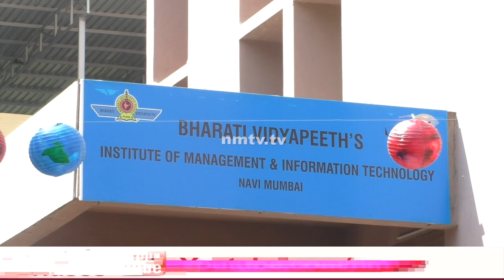Bharati Vidyapeeth concludes Day 3 of 'EMINENCE2k20' with a grand cultural programme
Belapur's Bharati Vidyapeeth commenced its 3 day inter-college fest EMINENCE 2K20 witnessing grand celebrations with a participation of more than 50 colleges and more than 500 participants from Mumbai and Navi Mumbai.
'EMINENCE' along with fun and excitement, provides a great platform to students to exhibit their talents. The fest also helps the students’ to excel in their managerial skills, and draws attention to big crowds.
The college concluded its 3 day grand fest receiving huge applause and positive appreciation for it's grand success